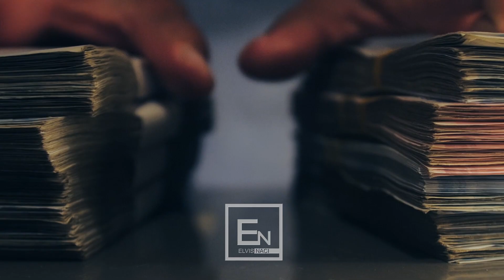Tregtari i cili ua shtynte borxhin borxhelinjve del para Allahut ne Diten e Gjykimit. Emocionale!